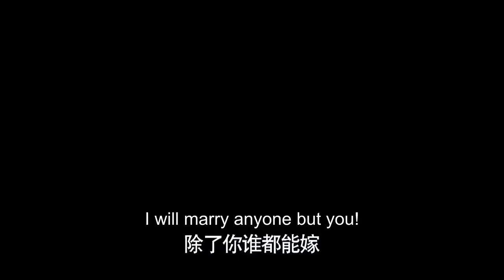最新古装电视剧 【星月长明/Shining Just for You】▶EP 51💋 古灵精怪小公主🤳和多情太子之间的爱恨情仇🤳真爱绝唱，绝世甜剧 💘虐到窒息